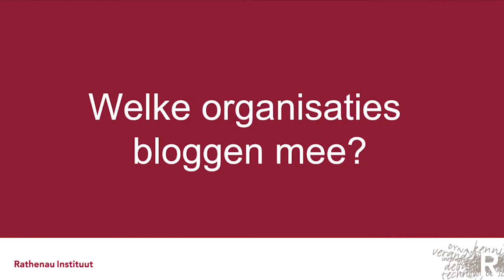Beschaafde Bits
Hoe zorgen we dat digitalisering positief bijdraagt aan onze maatschappij? In de blogserie Beschaafde Bits vragen we denkers en doeners om hun ideeën en oplossingen, en reflecteren daarop. Het wordt een verzameling die iedereen die bezig is met digitalisering zal inspireren.

of op twitter via @RathenauNL